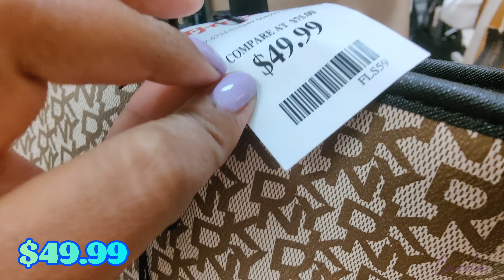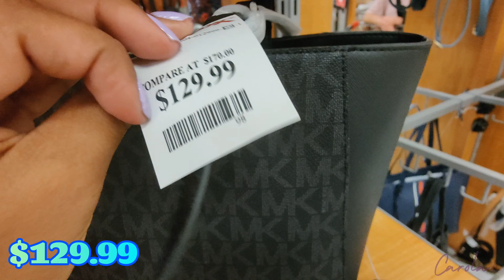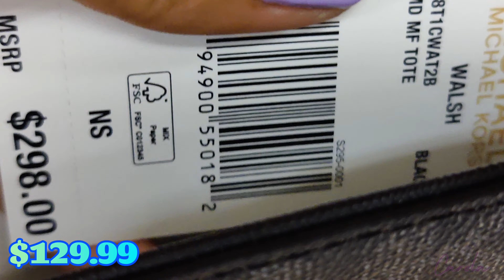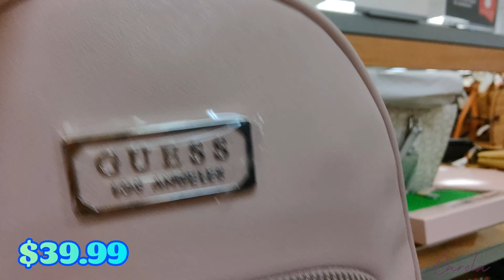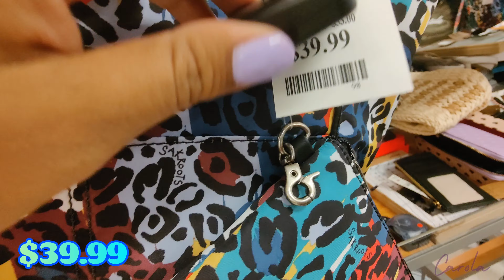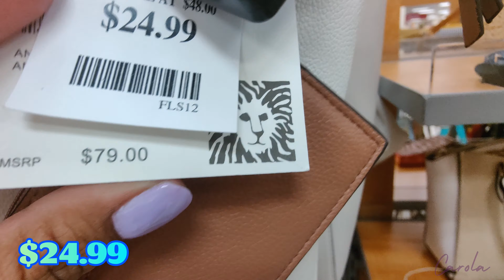👜TJ MAXX NUEVAS BOLSAS DE VERANO SHOPPING CARTERAS DE MARCA‼️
Hola amigos fui a ver bolsas en TJ Maxx y los precios estaban increíbles!! Dime cuál fue tu bolsa favorita. La mía fue la Michael Kors Ross y blanca 👛

carolasilvana